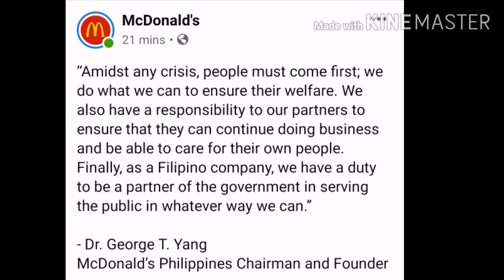MCDONALD'S PHILIPPINES RELEASES P500M COVID-19 RESPONSE FUND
Golden Arches Development Corp. (McDonald’s Philippines) on Friday said it has set aside half-a-billion pesos in financial assistance for its employees and the immediate community where its stores are located.

In a statement, George Yang-led McDonald’s Philippines announced the release of a response fund of P500 million pesos “to enable the company to provide assistance for its employees and communities it serves.”

This as “the situation on COVID-19 remains to be uncertain,” according to the McDonald’s master-franchise holder.

The fund is in response to the Luzon-wide enhanced community quarantine to contain the coronavirus disease 2019 (COVID-19).